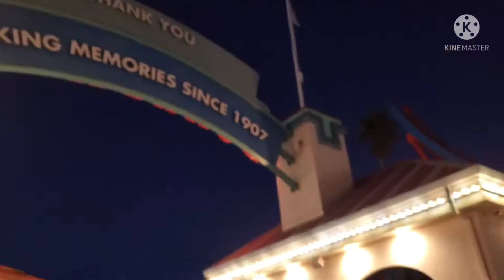Santa Cruz Boardwalk | Mini Getaway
Prices:
My Boardwalk Card
50points + 5 Bonus points for $50
100points + 15 Bonus points for $100

Ride Wristband
Unlimited rides all day long
$59

Rides (Points Needed)
Giant Dipper                 8 points
Undertow                     8 points
Shockwave                  8 points
Fireball                         8 points
Cyclone                        6 points
Double Shot                8 points
Looff Carousel           6 points
Pirate Ship                  6 points
Sky Glider                    6 points
Sea Swings                 6 points
Bouncin' Buggies       5 points
Speedway                   5 points
Speed Bumps             6 points